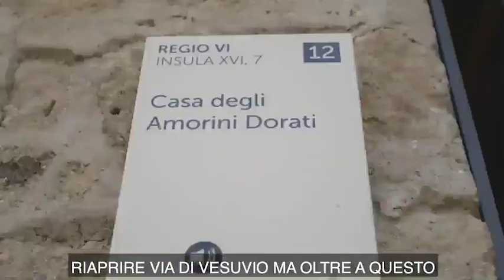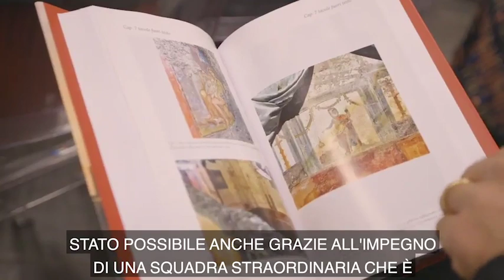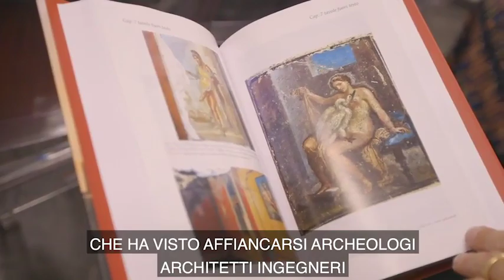La Pompei «ritrovata»: ecco la casa di Leda, la casa degli Amorini e le Terme centrali in anteprima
(Di Fulvio Bufi) Riportata oggi alla luce, anche se non ancora completamente, questa casa è uno dei tre nuovi siti che il direttore generale del Parco archeologico di Pompei, il professor Massimo Osanna ha illustrato personalmente in occasione della presentazione del suo libro "Pompei. Il tempo ritrovato."